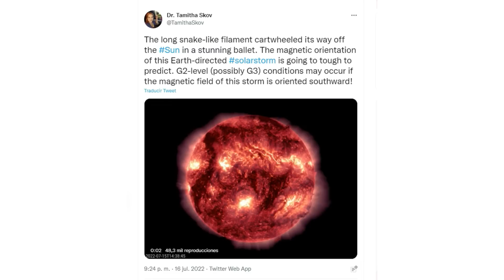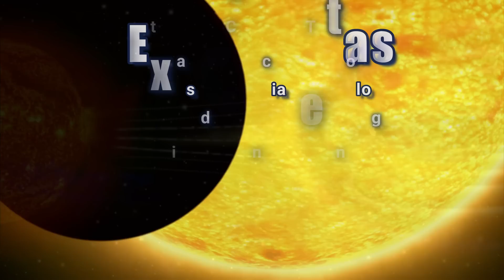Aviso TORMENTA SOLAR LO QUE DEBES SABER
El 15 de julio en el Sol un filamento inestable de magnetismo estalló en una llamarada que formó un chorro oscuro que los expertos describen como la apertura de un cañón en el Sol, lo podemos ver extendiéndose en diagonal a lo largo de la parte superior de nuestra estrella. Las imágenes fueron captadas por el Observatorio de Dinámica Solar de la NASA. Las paredes de la brecha tenían 20.000 km de altura y su longitud superaba los 200.000 km.
La imagen es espectacular, pero lo importante es que el filamento produjo una eyección de masa coronal, que es una onda plasma formada por partículas y radiación, lo podemos comparar a una nube que tarda en llegar varios días a la órbita de la Tierra, las eyecciones de masa coronal no siempre aciertan con la Tierra, muchas pasan de largo, pero está si chocará con el campo magnético terrestre.

EXOPLANETAS:
Ayuda a crear más y mejores vídeos: